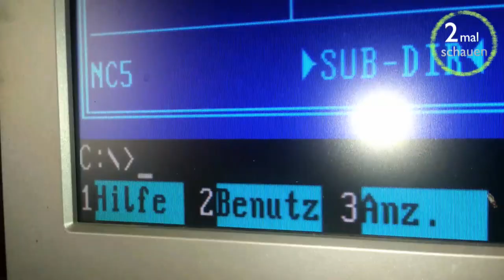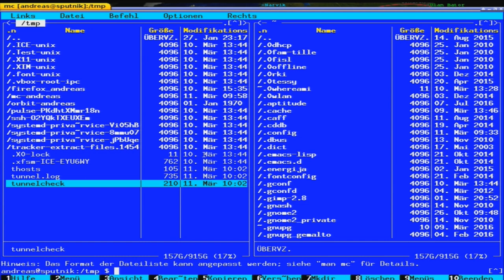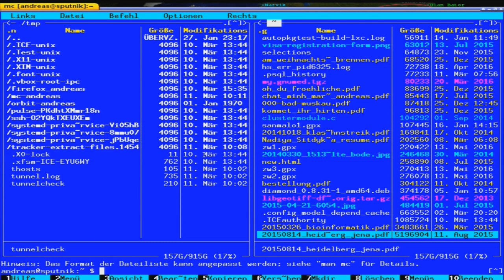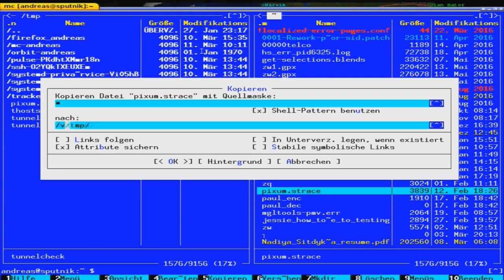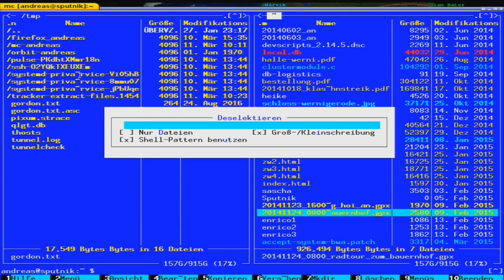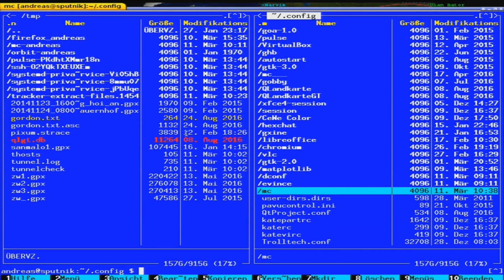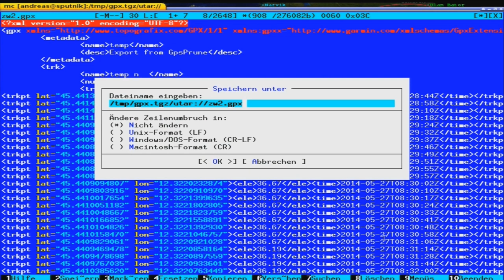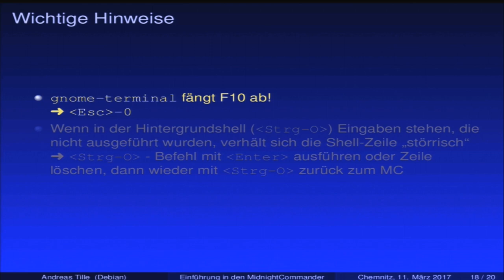schneller Dateimanager - Midnight Commander (Andreas Tille)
Andreas Tille beschreibt die wichtigsten Funktionen und Einstellungen und verrät auch Tipps und Tricks.
Für Euch hier die Themen:
00:00 Vorstellung und Erinnerung an den Norton Commander
01:55 Vorstellung Midnight Commander und 9:31
02:41 Grundfunktionen (Anzeigen, Bearbeiten, Verschieben, Kopieren, Umbenennen, Hilfe
04:50 Wunsch Editor einstellen
05:52 Kopieren 19:12
06:27 Löschen
06:46 Rechte vergeben chmod
07:17 Links
07:42 durchsuchen auch komprimierte Dateien
08:13 Remoteserver FTP oder SSH
08:58 Textbetrachter
09:31 mcedit
10:12 anderen Betrachter oder Editor einstellen
10:58 Subshell (Fenster ausblenden 'Strg o')
12:00 Ansicht einstellen (ESC T)
12:32 Sortierfunktion
13:29 Paneloptionen Lynxartige Bewegungen und versteckte Dateien ausblenden
14:41 Bildschirmaufbau
15:52 Bildschirmaufbau konfigurieren
16:26 Bedienung Tasten (ESC - Tab usw.)
19:40 Umbenennen F6
20:46
21:05 Strg S
21:23 Navigation
22:34 mehrere Dateien auswählen
26:43 Kopieren
28:20 Verzeichnis in die Kommandozeile holen (Strg x p)
Zusatzinfo: Strg x t um Dateinamen in die Kommandozeile zu bekommen
29:00 Shell History
30:18 MC im Fenster starten
30:24 Funktionstasten (mit ESC Zahl)
31:54 Konfigurationsdatei (.config/mc) umziehen lassen
33:20 Als Root nutzen
33:55 Verzeichnisse anlegen
34:22 Löschen
34:55 Weitere Operationen auf Dateien
35:34 F3 Dateien anzeigen Umgang mit komprimierten Dateien
38:05 Exif-Tags anzeigen
38:56 Strg F nächste Datei anzeigen
39:33 Bedienung der Verzeichnisfenster (Filter, Sortierung, tauschen, Darstellung ändern, Fenstermodi)
41:00 Tipps und Tricks (Verzeichnisse vergleichen)
42:00 Virtuelle Dateisysteme
43:40 Favoriten anlegen
44:14 Hinweise

Weitere Vorträge findet ihr auf den Seiten der Chemnitzer Linuxtage:

Für alle, die meine Arbeit wertschätzen wollen gibt es hier die
Bankverbindung:
Volkmar Kreiß